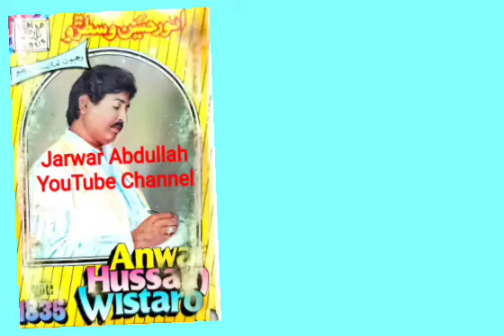AnwerHusainVistro sindhisongs sindhimusic jarwar_abdullah_music_channel